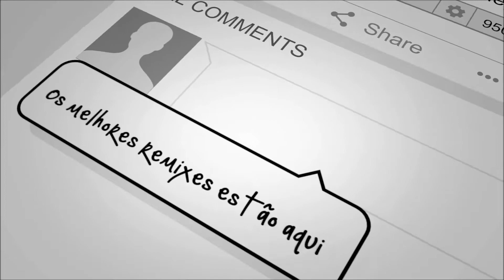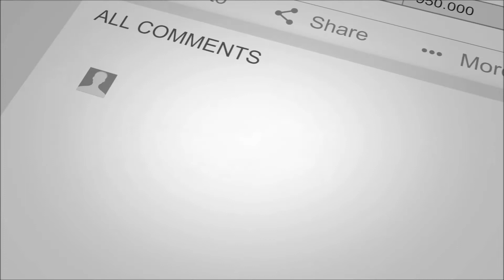Cidinho & Doca MEDLEY [Rod Mix/Jam's Mix]